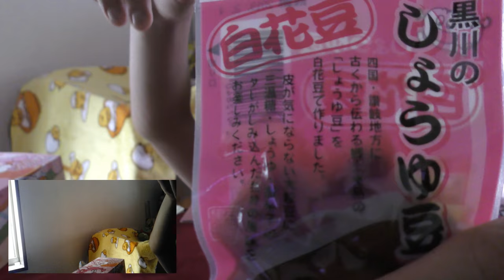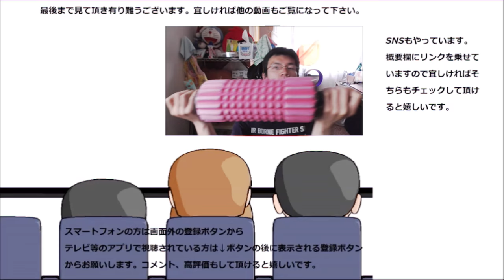黒川 白花豆を食べてみた。黒と白が交わると？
黒川の白花豆を食べてみました。黒と白が交わると何味になるのでしょうか？煮込まれてかき混ぜられて～？
贈り物は此方まで↓
〒153-0042